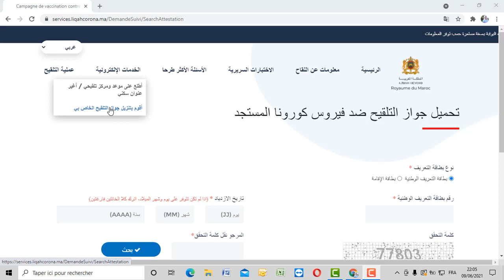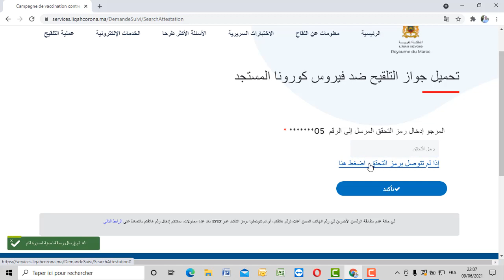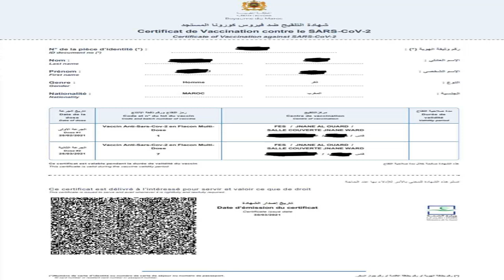طريقة استخراج جواز التلقيح المغربي ضد كورونا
طريقة استخراج جواز التلقيح ضد فيروس كوـروـنا المستجد
طرية الحصول على جواز التلقيح
كيف سيتم تنفيذ الاستراتيجية الوطنية للتلقيح ضد فيروس كورونا المستجد
  كيف يمكنني التسجيل للحصول على اللقاح ضد فيروس كورونا المستجد
ذكرت الحكومة المغربية في بيان أن «جواز سفر كورونا يعد وثيقة رسمية، آمنة ومعترف بها من طرف السلطات، تسمح لحاملها، دون الحاجة إلى الحصول على  جواز التلقيح
أعلنت الحكومة المغربية، السبت، استحداث جواز يسمح لمتلقي جرعتين من اللقاح
الحصول على البطـــــاقة الصـــــحية للمســـــافر.
في خطوة جديدة لدعم قطاع السفر والسياحة، طرح المغرب أول جواز سفر بالعالم.